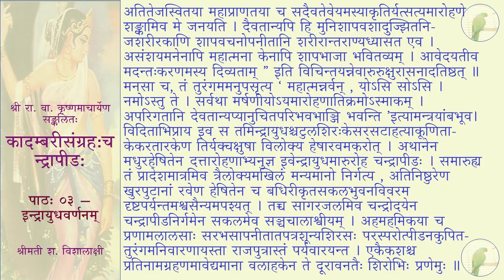कादम्बरीसङ्ग्रहः (पूर्वभागः) - चन्द्रापीडः - पाठः ०३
पाठः ०३ — इन्द्रायुधवर्णनम्